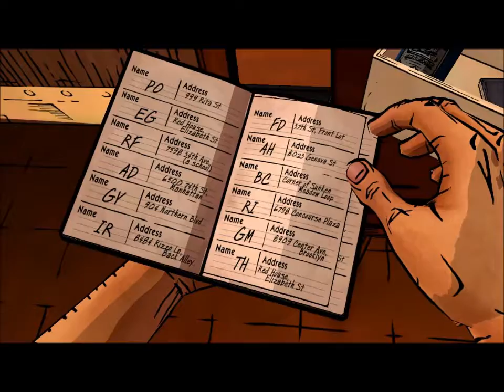Let's Play: The Wolf Among Us | CRANE HUNTING | pt. 2-3 (blind)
This episode isn't real action-packed.  Oh, well.  It can't always be about the action, can it?  Just doing a bit of detective work to track down Crane.

I'm actually coming to like Woody.  He's not such a bad guy, just big and kind of dumb.  We'll see how it goes with him.